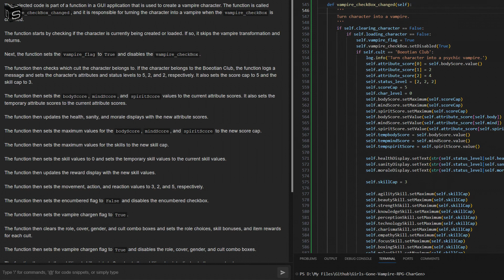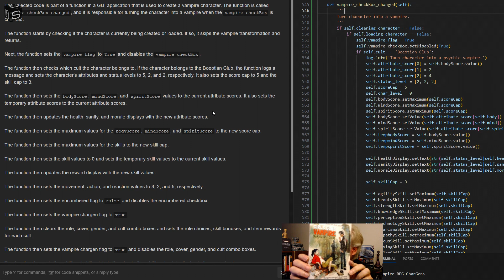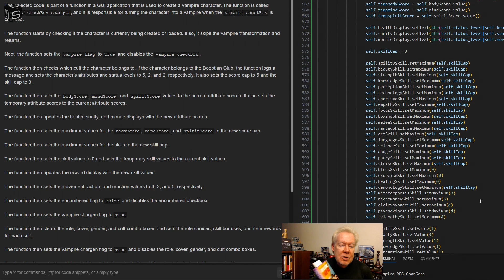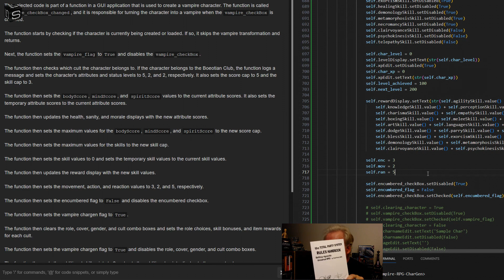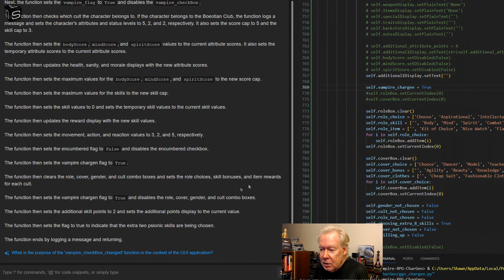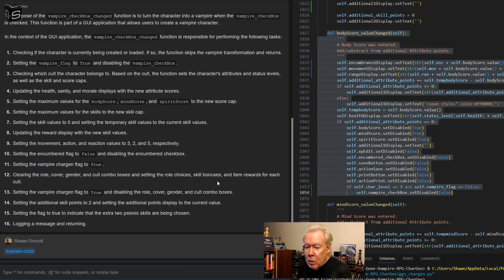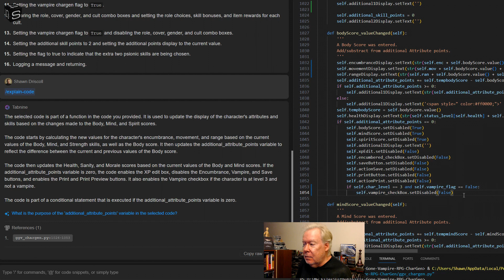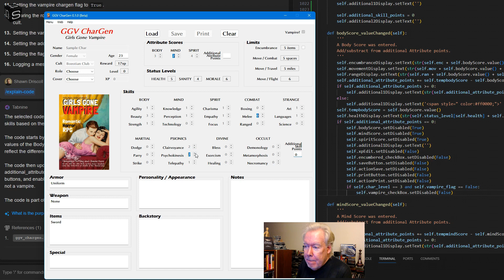Python 3.x: The AI Found a Bug?